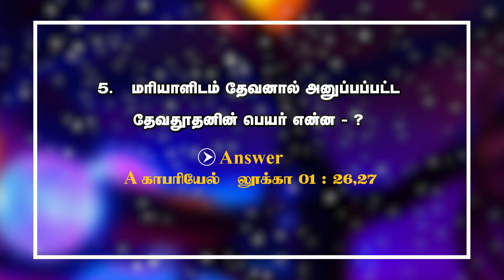கிறிஸ்துமஸ் பரிசு DECEMBER 05 பதில் | GAME SHOW